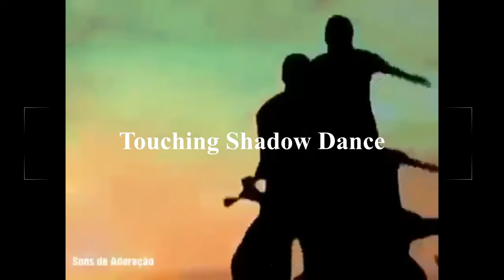Touching Shadow Dance